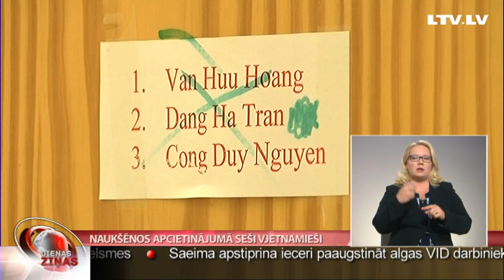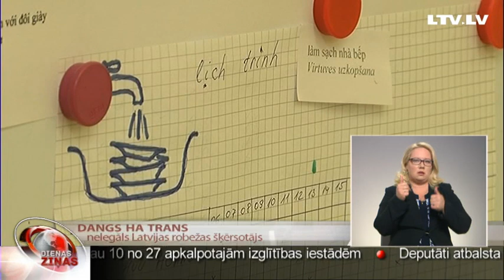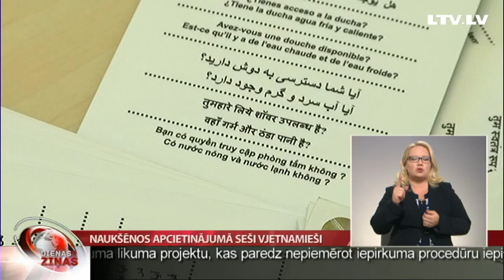Naukšēnos apcietinājumā seši vjetnamieši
Sociālās korekcijas izglītības iestādē „Naukšēni”  jau gandrīz divas nedēļas mājas arestā atrodas seši vjetnamieši – pusaudži, kurus augusta beigās aizturēja robežsardze par mēģinājumu grupā nelegāli šķērsot robežu. Kaut arī 16 un 17 gadus vecie jaunieši gribēja nokļūt Vācijā, viņi atzīst, ka arī Latvijā jūtas ļoti labi un ar dzīves apstākļiem ir apmierināti. Naukšēnos pusaudži uzturēsies līdz mēneša beigām, kad par viņu tālākajām gaitām lems tiesa.